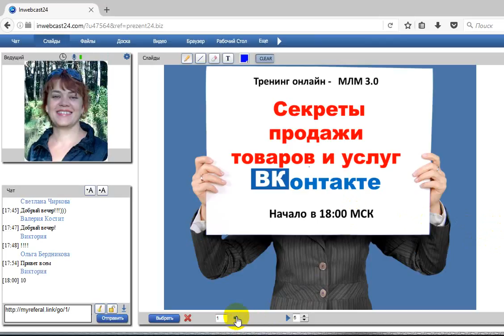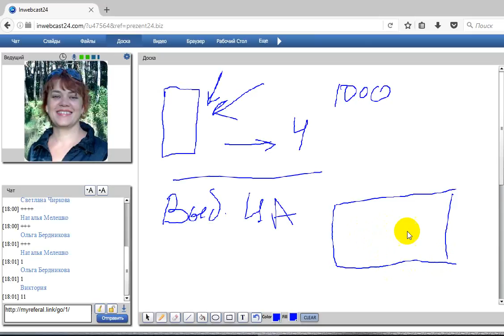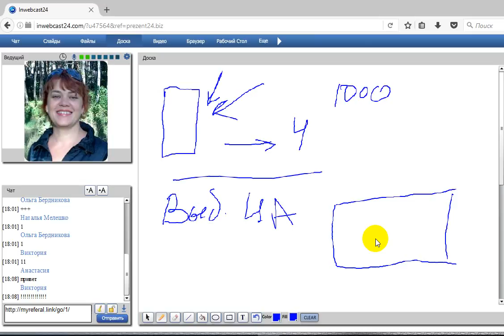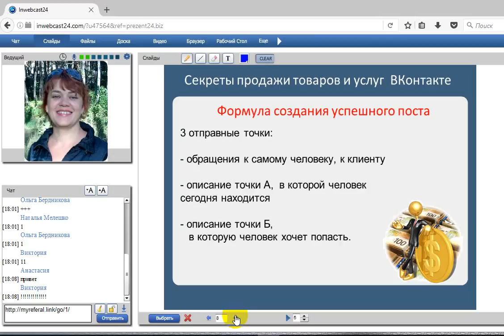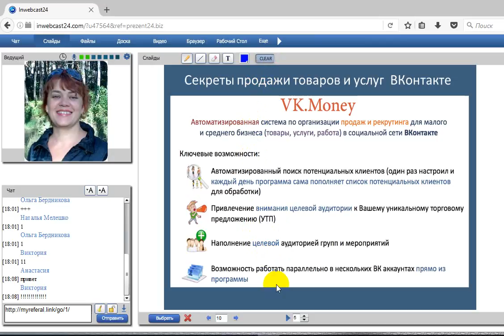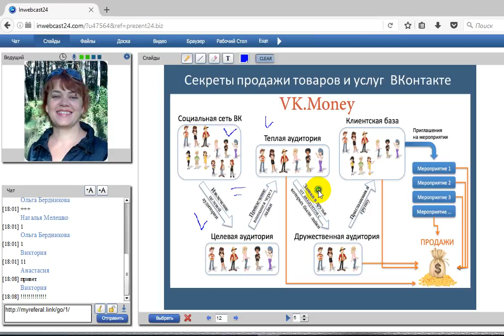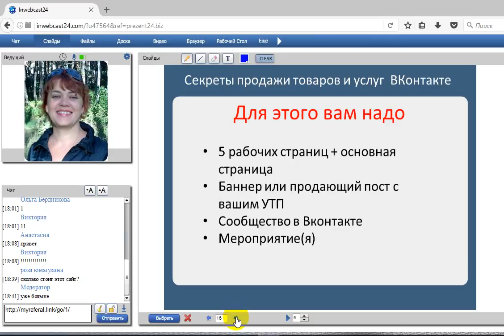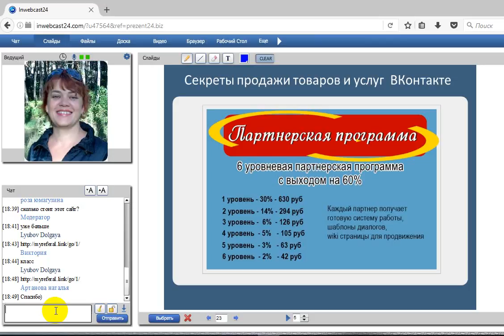Где обитают ваши клиенты? Стратегический социальный маркетинг